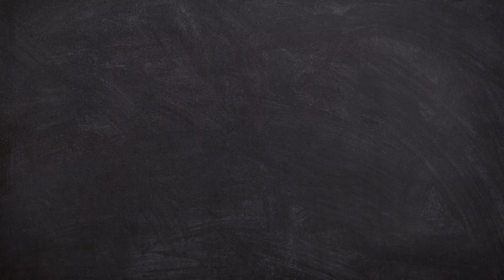Overwatch 2-"Fire in the Hole!"